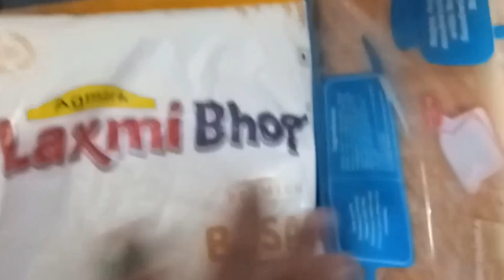आज हमने ब्रेड पकोड़े बनाए हैं नाश्ते में संडे के दिन लिए दोस्तों